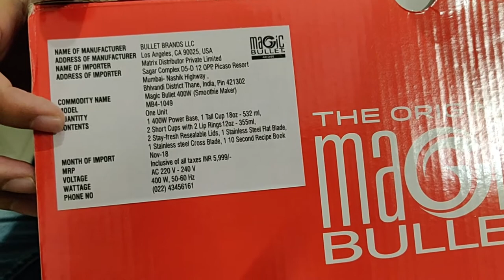Amazing MAGIC BULLET Blender Just 3299Rs | BLENDER/CHOPPER/MIXER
Hello friends,
I would like to share my experience on the new Magic Bullet, 10 second blender, mixer, chopper, grater MAGIC BULLET.
This is available with 400W power and more attachments.
I've shown a few things being made using this Magic Bullet in this video - Oreo Shake, Apple Shake, Banan oats Smoothie, Dates MilkShake, Onion Paste, Tomato Soup.
These are just a few that can be made using the MB. But it also makes wonderful smoothies, milk shakes, tender vegetable and fruit juices, various dips, chutneys, different masala powders in small quantities, mixing batter for muffins etc. to name a few. That's why it's called a Magic Bullet, a magician in the kitchen.
Hope you liked the video. Please share your thoughts on the comments section. I've given the buying links of products below.

Magic Bullet MB4-1049 Sheet Metal 400W Compact Blender (Silver)